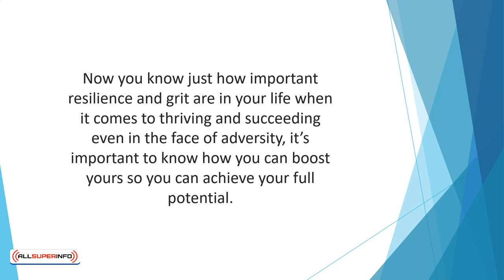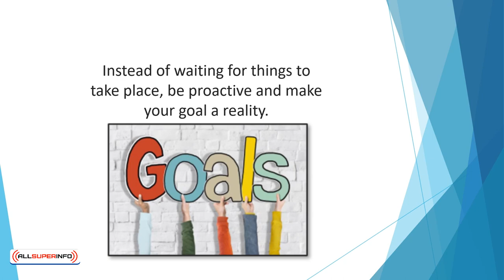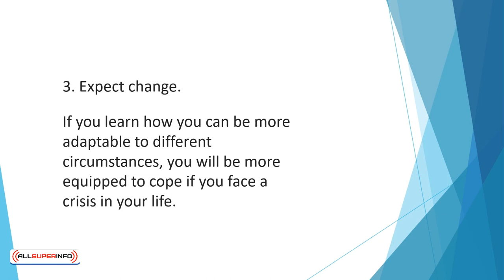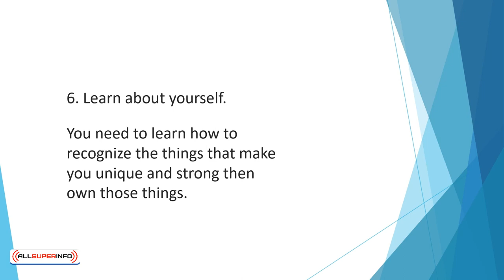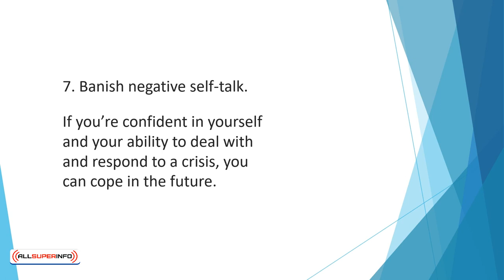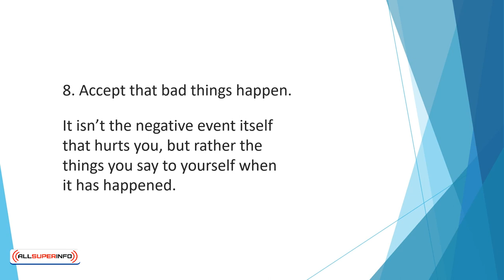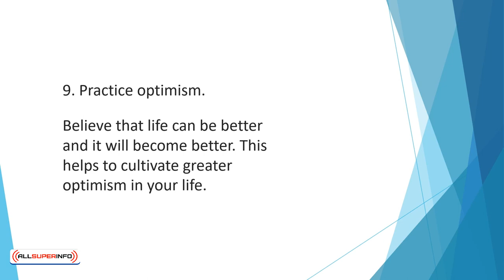Video 11 10 Tips To Increase Resilience To Help You Thrive